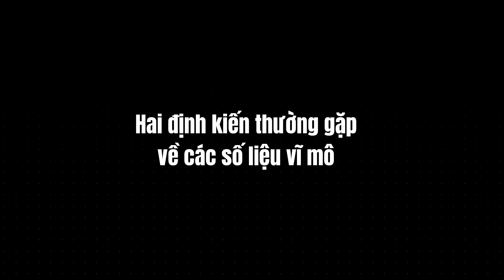[Livestream tư vấn đầu tư #2] HAI ĐỊNH KIẾN THƯỜNG GẶP VỀ CÁC SỐ LIỆU VĨ MÔ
"Suy nghĩ bằng một cái đầu đầy định kiến thì sẽ rất khó để đầu tư"
👉 Đây là nhận định của ông Phạm Lưu Hưng - Phó Giám đốc SSI Research trong 𝐜𝐡𝐮̛𝐨̛𝐧𝐠 𝐭𝐫𝐢̀𝐧𝐡 𝐋𝐢𝐯𝐞𝐬𝐭𝐫𝐞𝐚𝐦 𝐭𝐮̛ 𝐯𝐚̂́𝐧 đ𝐚̂̀𝐮 𝐭𝐮̛ #𝟐 với chủ đề “𝐊𝐢𝐧𝐡 𝐭𝐞̂́ 𝐯𝐢̃ 𝐦𝐨̂ 𝐜𝐨́ 𝐜𝐚̂̀𝐧 𝐜𝐡𝐨 đ𝐚̂̀𝐮 𝐭𝐮̛ 𝐜𝐡𝐮̛́𝐧𝐠 𝐤𝐡𝐨𝐚́𝐧?”
👉 Bên cạnh đó, ông cũng chia sẻ thêm về hai định kiến thường gặp của nhà đầu tư cá nhân và tổ chức về các số liệu vĩ mô.
➡️ ➡️ 𝐗𝐞𝐦 𝐥𝐚̣𝐢 𝐭𝐨𝐚̀𝐧 𝐛𝐨̣̂ 𝐜𝐡𝐮̛𝐨̛𝐧𝐠 𝐭𝐫𝐢̀𝐧𝐡 𝐋𝐢𝐯𝐞𝐬𝐭𝐫𝐞𝐚𝐦 𝐭𝐮̛ 𝐯𝐚̂́𝐧 đ𝐚̂̀𝐮 𝐭𝐮̛: #𝟐: "𝐊𝐢𝐧𝐡 𝐭𝐞̂́ 𝐯𝐢̃ 𝐦𝐨̂ 𝐜𝐨́ 𝐜𝐚̂̀𝐧 𝐜𝐡𝐨 đ𝐚̂̀𝐮 𝐭𝐮̛ 𝐜𝐡𝐮̛́𝐧𝐠 𝐤𝐡𝐨𝐚́𝐧?" của SSI để biết thêm chi tiết
CÔNG TY CỔ PHẦN CHỨNG KHOÁN SSI
🏠: 72 Nguyễn Huệ, phường Bến Nghé, Quận 1, TP HCM